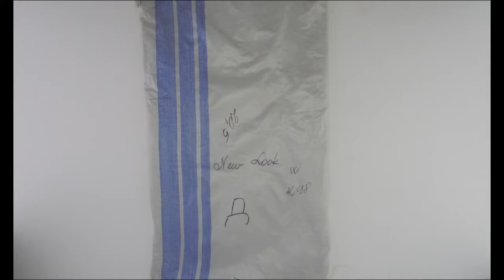STOCKINFO.RU - New Look/ лот 18 кг/ 1кг= 20 у.е. Одежда сток оптом